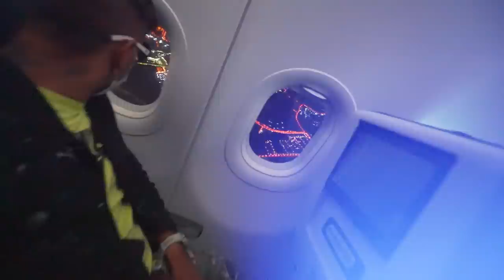MINHA IRMÃ BRIGOU NA ESCOLA ESTÁ DE CASTIGO !! * quase perdi o voo ✈️ veja pq *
Canal da Letícia - @LeticiaRuiz

🚗 MEU CARROS:
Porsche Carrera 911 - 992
Saveiro Cross
Nissan - 350z - Drift
Chevrolet - Chevette

🐦 MEU PET
Calopsita - PirikiTube